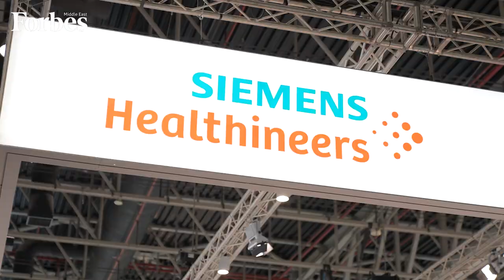Arab Health 2023: Ole Per Maloy, Managing Director at Siemens Healthineers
Siemens Healthineers' Managing Director, Ole Per Maloy, puts the spotlight on AI and its importance to enhance healthcare quality